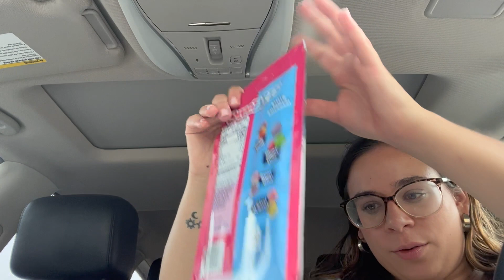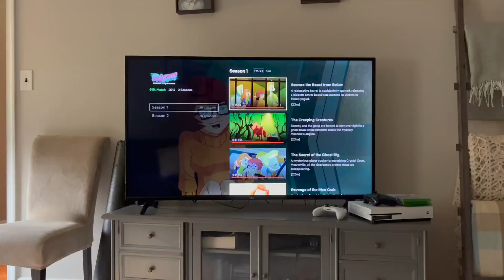summer day in my life - work, thrifting, and movie night :)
hi friends! today im talking you through a summer day in my life spent alone but it was still a great day!!!

FAQ:
How old are you? 21 (senior in college)
What do you study? Architecture/Urban Planning and Italian :)
What equipment do you use? Canon Rebel Ts5, Canon M200, and or iPhone 11 :)